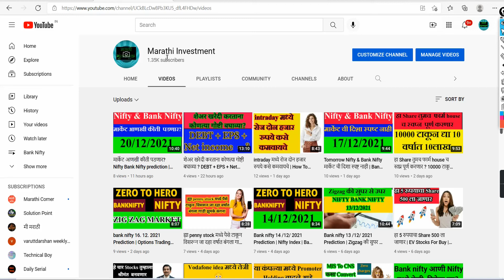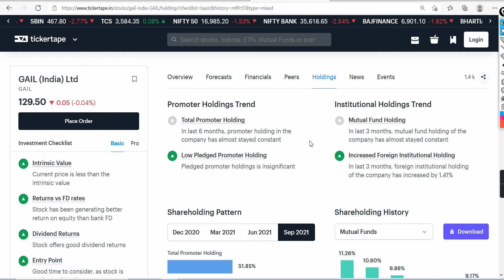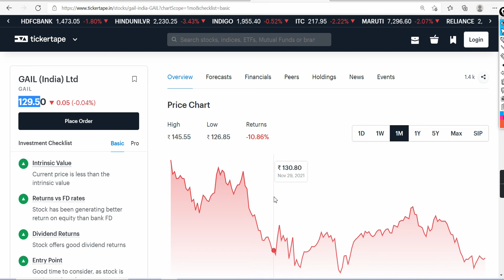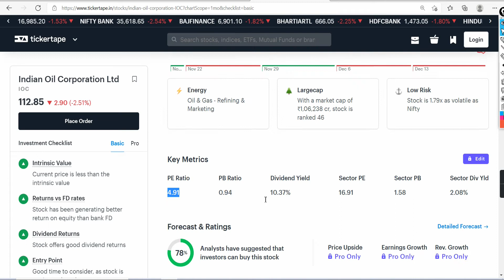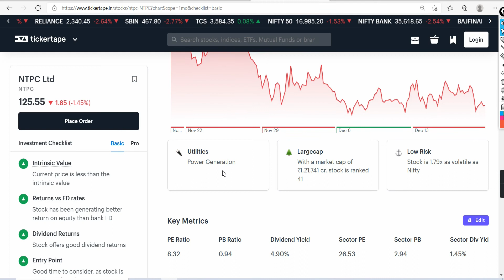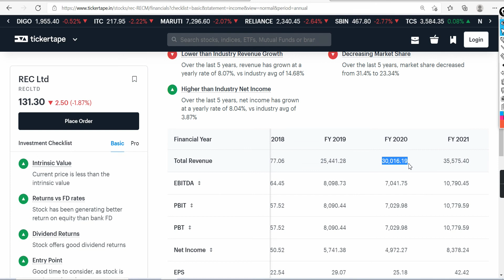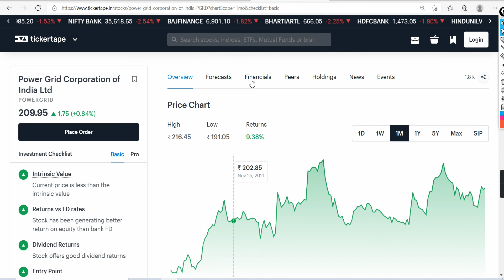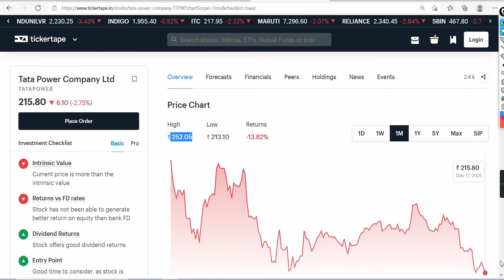मार्केट मध्ये मोठ Correction | हे Stock पोर्टफोलिओ मध्ये कंटेनर सारखे भरा | Marathi investment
मार्केट मध्ये जबरदस्त करेक्शन आलं आहे त्यामुळे fundamentally मजबूत stocks मध्ये गुंतवणूक करण्याची संधी चालून आली आहे .

Marathi investment
मराठी इन्व्हेस्टमेंट.